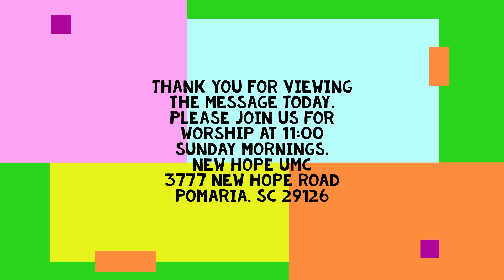2022 03 27 Love for Lost Sheep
God loves all of us and is diligently searching for those lost sheep among us who He wants to return to the safety of His fold. Listen to the message and get a glimpse of God's love for even the lost.